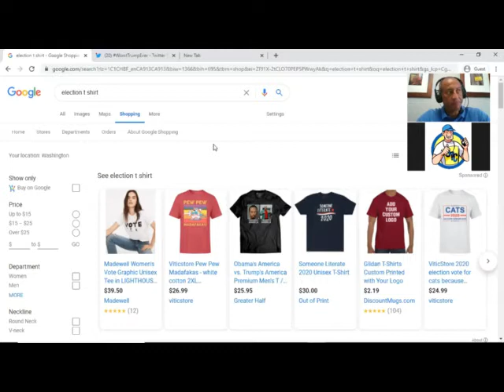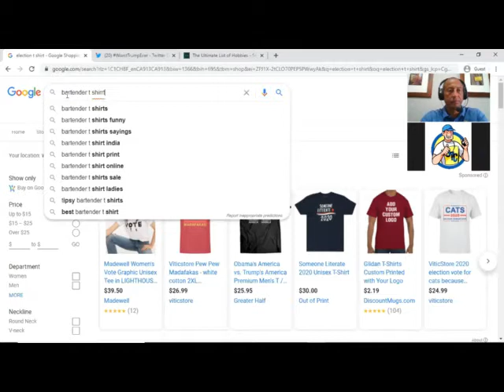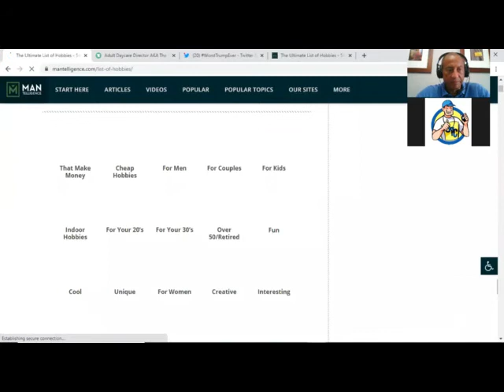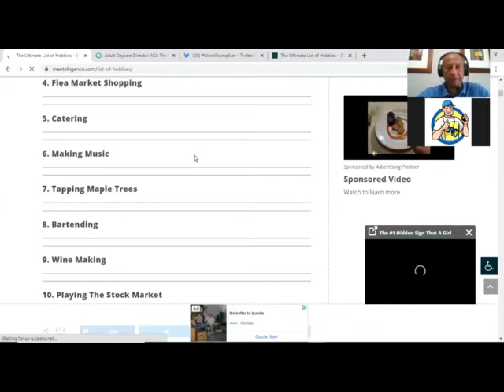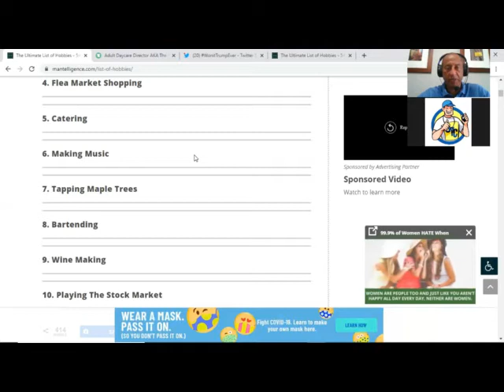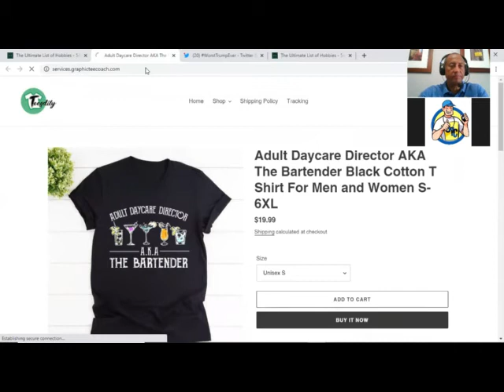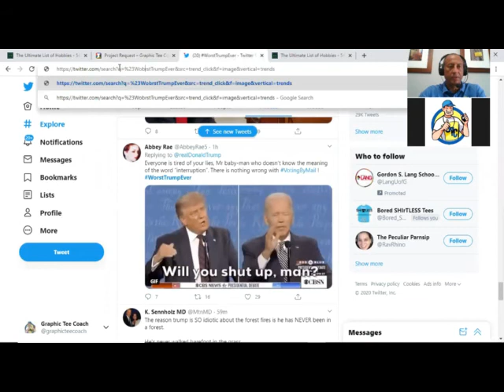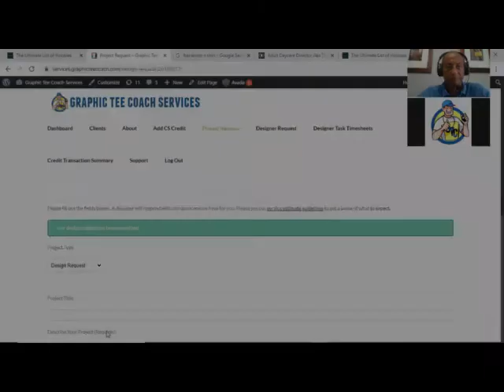Getting Ready for Busy Season: Part 3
Graphic Tee Coach Steve Clarke hosts a 3 part webinar on how to get ready for the busy Fall and Xmas seasons. Part 3 focuses on Christmas.